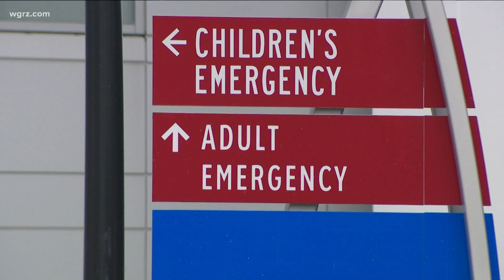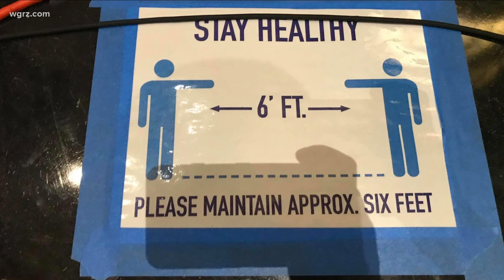Post COVID-19 medical issues on the rise in children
Doctors say it is growing across the country, with cases reported here in WNY. But, before you worry, 2 on Your Side brings the facts, not fear.